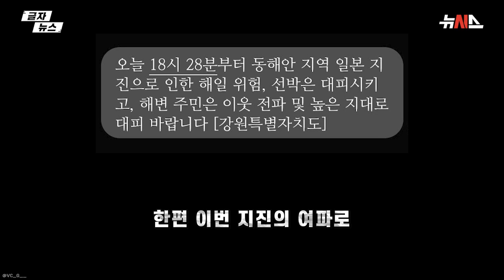일본 새해 첫날 지진…"1주일 내 또 강진 가능성"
일본 언론은 2일 전날 북부 연안 이시카와현 노토반도 지역에서 발생한 규모 7.6의 강진으로 최소 24명이 사망했다고 보도했습니다.

부상자 신고도 이어지고 있고 일부 주민은 무너진 주택에 매몰돼 인명피해는 더 늘어날 가능성이 높은 것으로 전망됩니다.

이번 지진의 규모는 2011년 3월에 발생한 동일본대지진의 규모 9.0 보다는 작지만 1995년 1월의 한신대지진보다 강력했습니다.

남쪽으로 반대편인 수도 도쿄에서도 고층 빌딩이 흔들릴 정도의 진동이 느껴진 것으로 알려졌습니다.

일본 기상청은 지진 발생 직후 이시카와현 등 인근 지역에 대형 쓰나미 경보를 발령했습니다.

이시카와현 일부 연안엔 높이 1.2m, 도야마현 일대에도 0.8m, 니가타현엔 0.4m의 지진해일이 밀려왔습니다.

또 이시카와현 노토공항은 활주로 곳곳에 균열이 생겨 항공편 운행을 중지했습니다.

인근 지역의 신칸센도 정지했다가 재개했지만 일부 구간은 여전히 운행이 멈춘 상태입니다.

일부 도로도 산사태로 통행이 막혔습니다.

이시카와현에선 3만여 가구 이상에 정전도 발생한 것으로 파악됐습니다.

한편 이번 지진의 여파로 우리나라 동해안에도 지진해일이 밀려왔습니다.

기상청에 따르면 1일 저녁 8시35분 강원도 동해시 묵호항에서 높이 85㎝의 지진해일이 관측됐습니다.

또 같은 날 경북 울진군 후포에 66㎝, 강원 속초에 45㎝의 지진해일이 도달했습니다.

기상청은 주민들에게 안전에 유의할 것을 당부했습니다.

일본에선 노토반도와 인근 지역에 150회 이상의 여진이 이어지고 있는 것으로 전해졌습니다.

일본 기상청은 향후 1주일 이내에 또 초대형 지진이 발생할 수 있다고 경고했습니다.